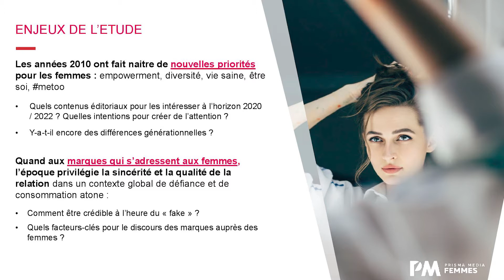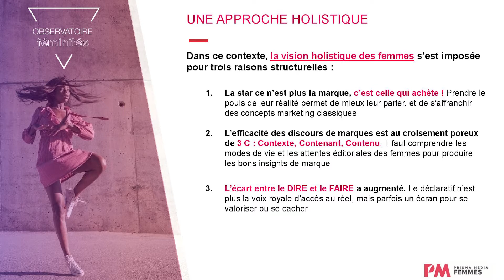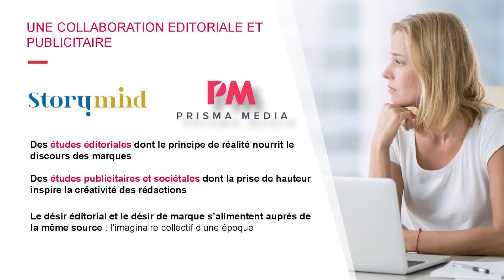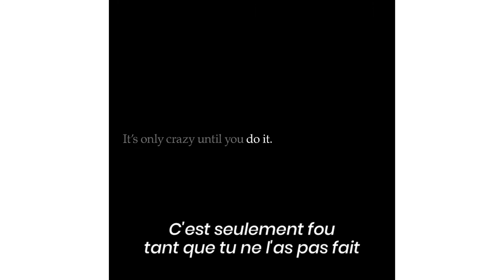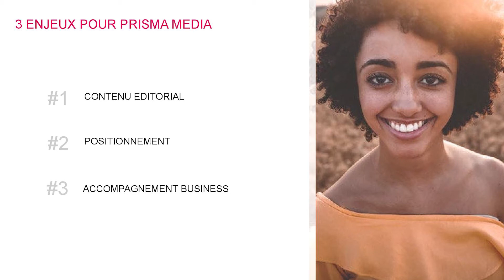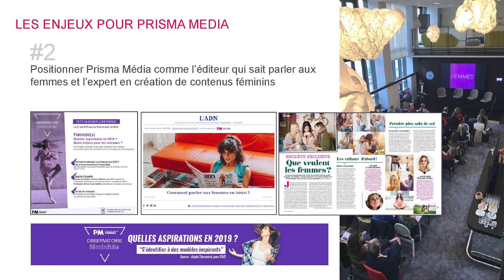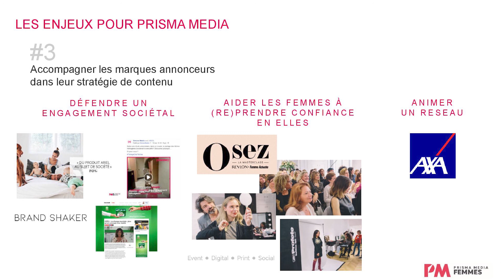Storymind / Prisma media - Que gagne-t-on à avoir une vision plus holistique du consommateur ?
Troisième conférence matinale de la Journée nationale des études édition 2020 Le thème de cette conférence est la redécouverte du consommateur JNE 2020 souhaite mettre en lumière des expériences de collaborations/études pour accompagner les entreprises à conduire un marketing plus adaptatif, au plus près de la vie du consommateur pluriel.

La JNE 2020 souhaite mettre en lumière des expériences de collaborations/études pour accompagner les entreprises à conduire un marketing plus adaptatif, au plus près de la vie du consommateur pluriel.

L’adetem est le 1er réseau de marketers en France :

500 professionnels du marketing appartenant à des entreprises de tous les secteurs d’activité, des grandes entreprises aux PME.

Notre mission principale est d’offrir à ses adhérents un lieu d’échanges et de rencontre pour progresser en permanence dans leur métier et bénéficier d’un réseau relationnel de dirigeants d’entreprise, de marketers et d’experts.